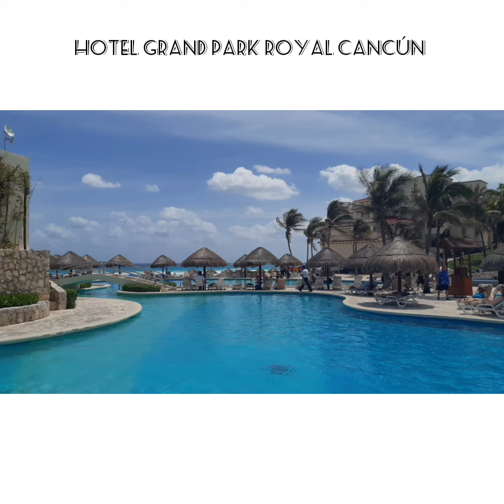Como é o RESORT GRAND PARK ROYAL CANCUN No México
Hotel Resort Grand Park Royal Cancun México lugar incrível (PÉ na areia) dica all inclusive  Cancun para aproveitar cada minuto em um dos melhores destinos de viagem no México no Hotel All Inclusive Grand Park Royal Luxury Resort.

♦️Seleciona para receber notificações clicando no sininho pelo seu celular ou computador.